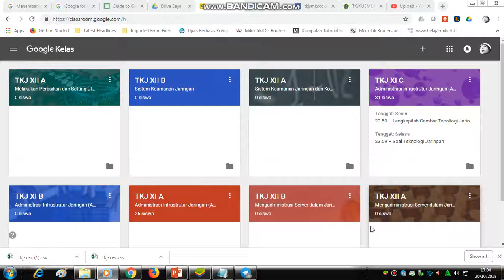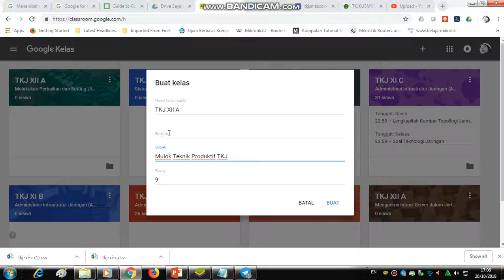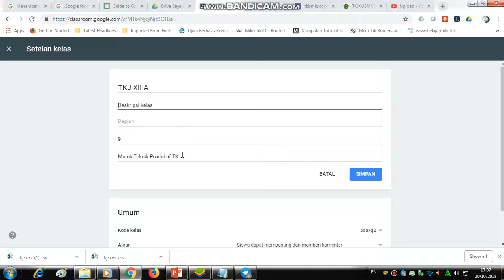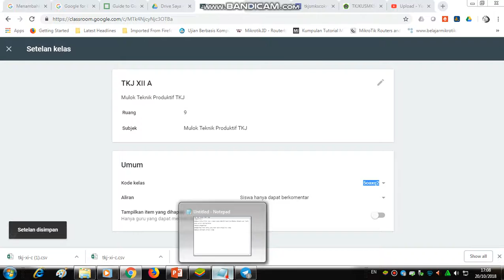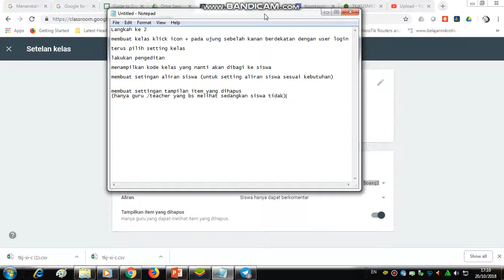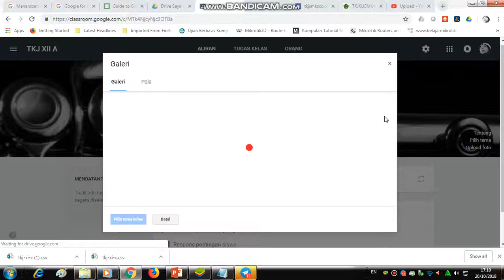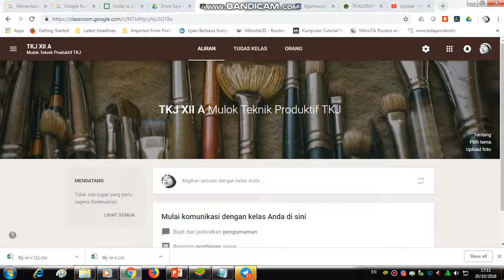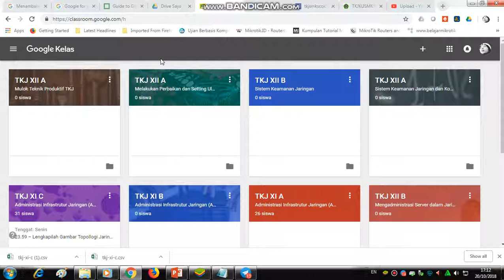Membuat Kelas di google classroom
Workgram Forum Diskusi 20 Oktober 2018